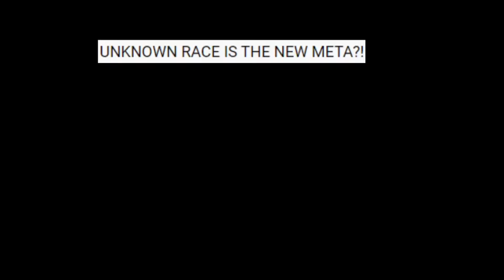The "TRUE" Unknown Race Meta!! / Blue Gowther Showcase | Seven Deadly Sins: Grand Cross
Unlike the "safe" team using Goddess Liz, this is the "TRUE" Unknown team with using Blue Gowther to actually be a counter to that team as well!! Let's see who can stop this fierce team!!!

Credit: Nintendo, Game Freak, Creature Inc., TPCi
Original Composition : Junichi Masuda, Go Ichinose
Original Designer : Ken Sugimori